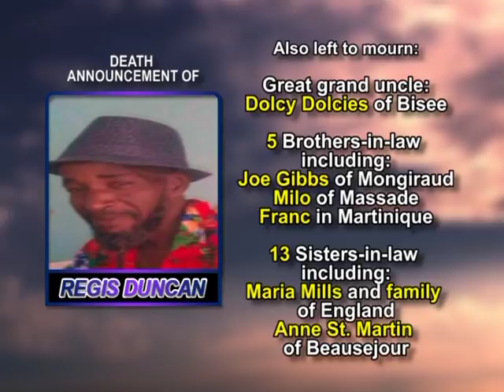Regis Duncan long